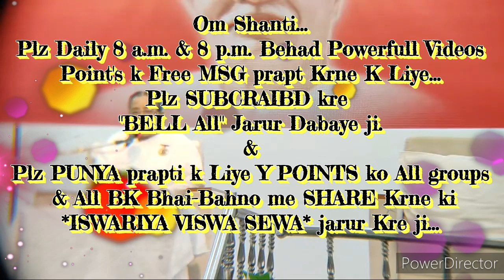सावधानी- संगठन में परीक्षा के रुप "स्नेह के रुप में, गुणों के रुप में" लगाव और कर्मबंधन में फॅसना...